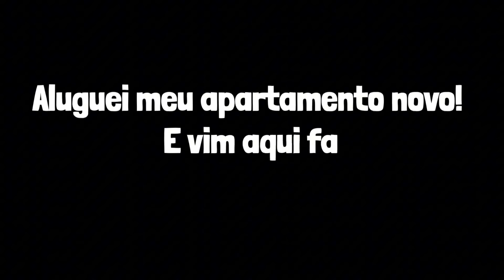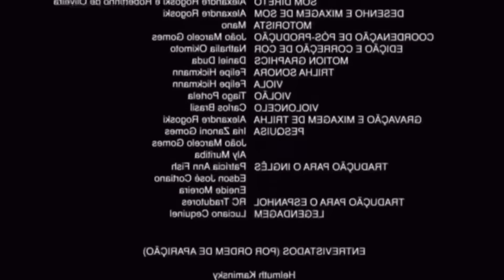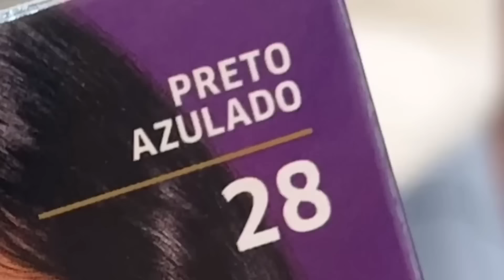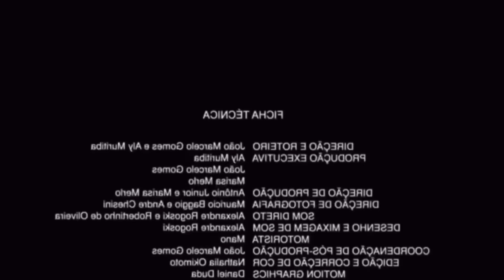MELHORES VÍDEOS TENTE NÃO RIR